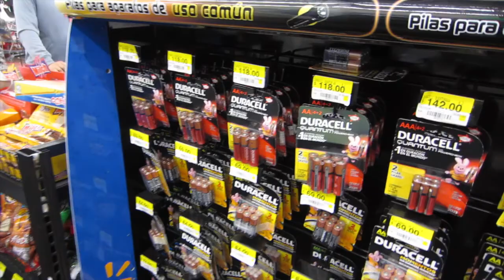POSADA DE MATRIMONIOS 18/12/2014